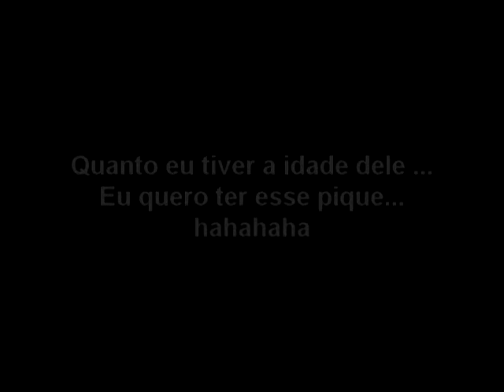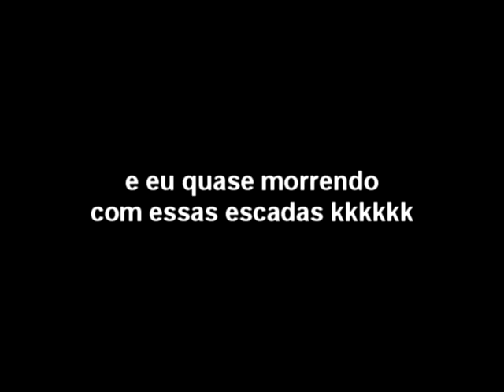Hiking em Diamond Head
Olá galera!

Uma ótima opção para fazer um Hike na ilha de Oahu no Hawaii é o famoso
Diamond head. Você vai encontrar uma vista linda e é um hike nível médio de dificuldade. rsrs

Vocês vão amar...

Aloha!!!